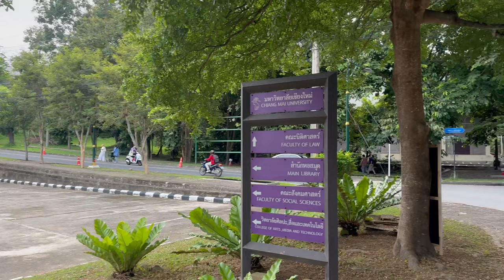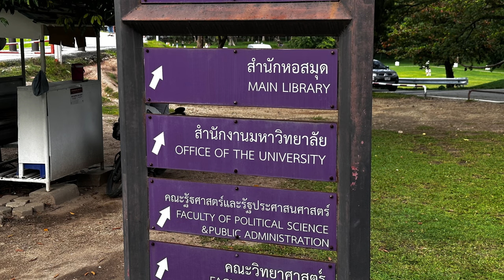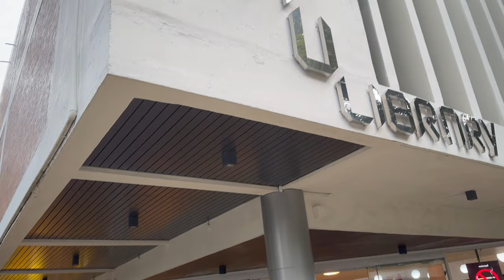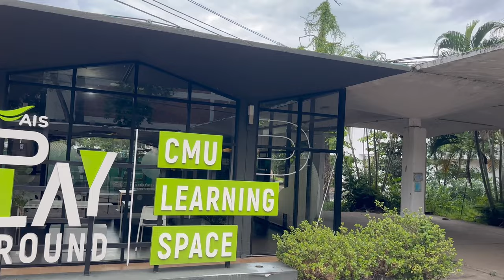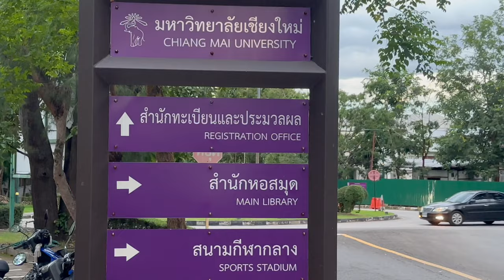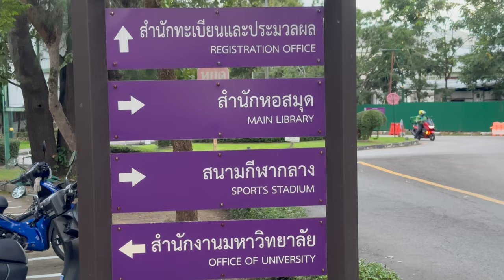Chiang Mai University in Chiang Mai, Thailand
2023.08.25 Chiang Mai University in Chiang Mai, Thailand
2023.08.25 태국 치앙마이 대학교